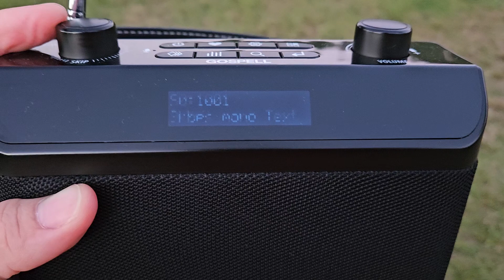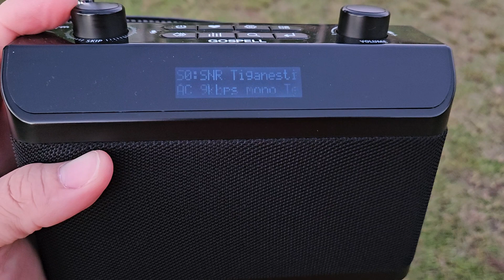Radio Romênia Int. 15170 kHz DRM em espanhol no sul do Brasil (20 Abr 24) 📻📶